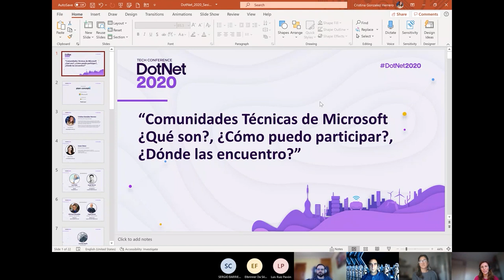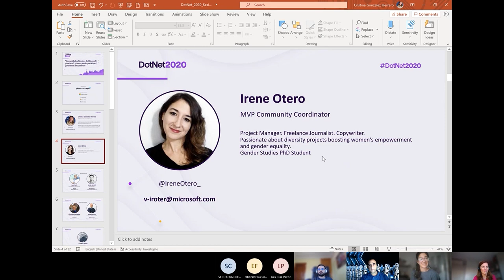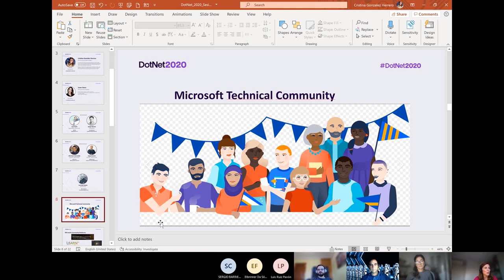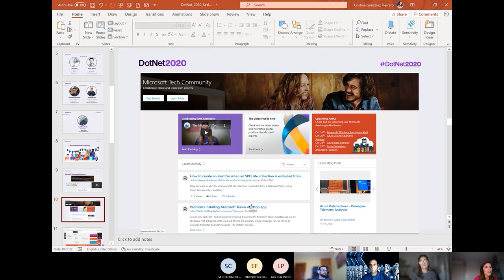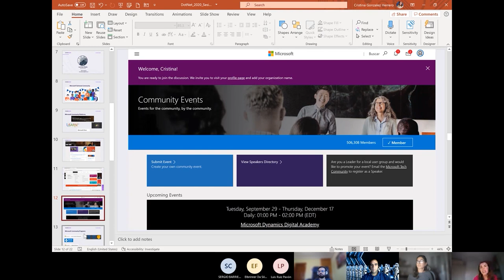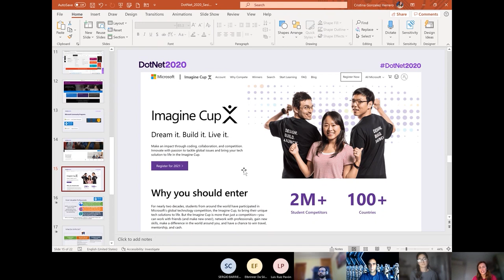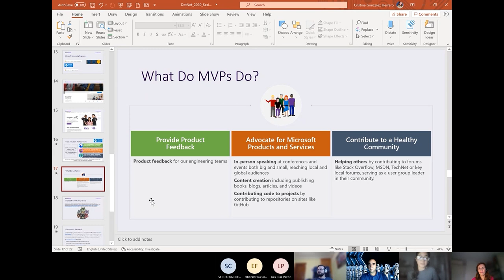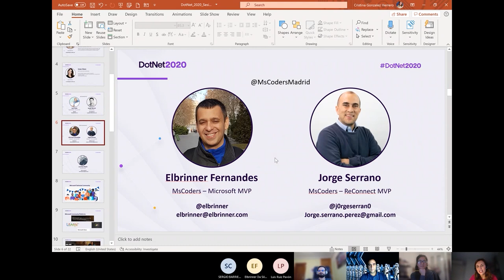Comunidades Técnicas de Microsoft: ¿Qué son? ¿Cómo puedo participar? ¿Dónde las encuentro?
Apasionada por el desarrollo de la comunidad técnica y la transferencia de conocimientos, Cristina González nos cuenta todo lo que necesitas saber sobre las comunidades técnicas de Microsoft y cómo participar en ellas.